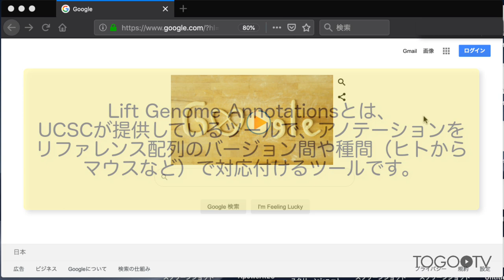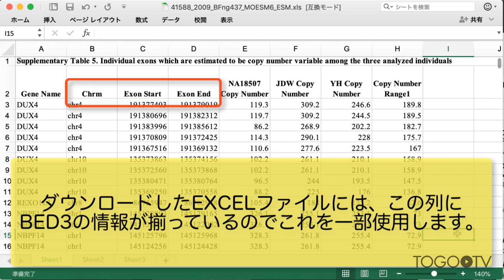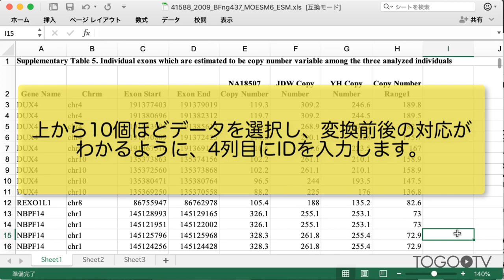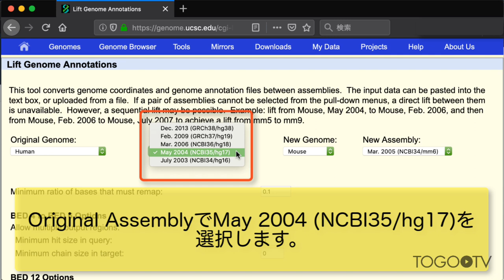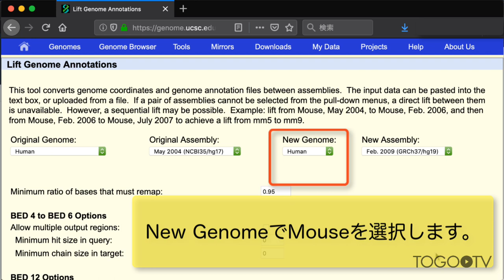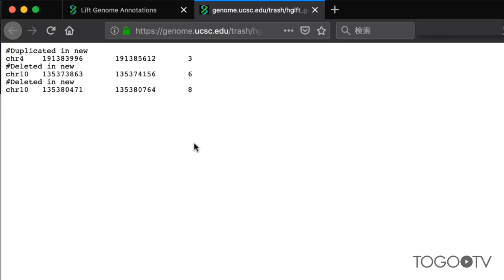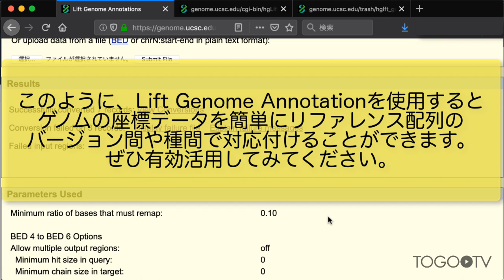UCSC Lift Genome Annotations を使ってゲノム座標データをリファレンス配列間で対応付ける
UCSC Genome Browserは、 米国カリフォルニア大学サンタクルーズ校(UCSC)が開発、維持しているゲノムブラウザ、ゲノムアノテーション閲覧システムです。ゲノムブラウザとはアノテーション(注釈)が付加された遺伝子のゲノム上の位置やその周辺を表示するツールのことです。
UCSC Lift Genome Annotations は、UCSCが提供しているツールで、アノテーションをリファレンス配列のバージョン間や種間（ヒトからマウスなど）で対応付けることができるツールです。過去の論文等に記載されている古いバージョンのゲノム座標と、手元の新しいバージョンの座標を対応付けることが必要な時などに重宝します。

1. Lift Genome Annotationsの説明 (0:10)
2. Lift Genome Annotationsで使用するBEDフォーマットの説明 (1:05
3. バージョン間(ヒトからヒト)におけるアノテーションの対応付け (1:54)
4. 種間(ヒトからマウス)におけるアノテーションの対応付け (4:42)
5. エラーメッセージの表示と解説 (5:37)